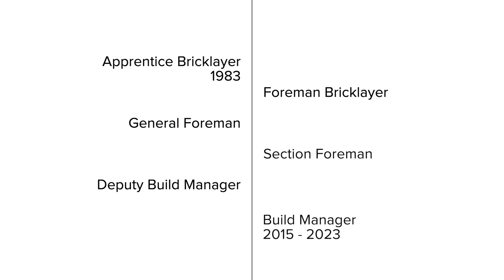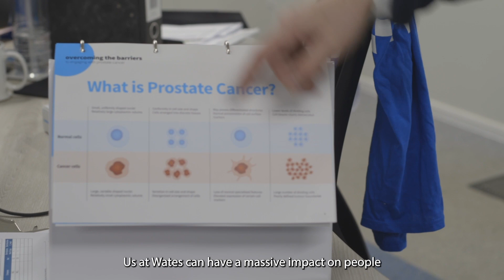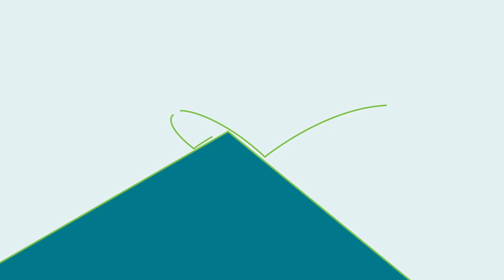40 years in Construction, Career insight at Gigafactory Sunderland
As part of Apprenticeship week we filmed with Davey who started his 40 year long career with Wates Construction as a Bricklayer Apprentice.
Watch to find out his proudest moments.

Be sure to check out our Youtube channel for more of our films.
We regularly update our channel with a range of content that's sure to captivate and inspire.

For all your Filming and Photography requirements, please visit our